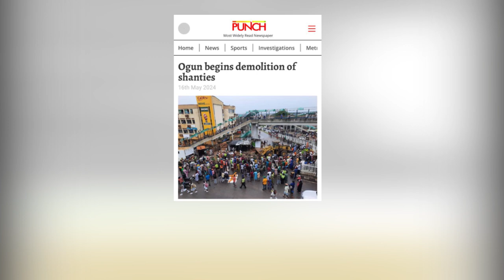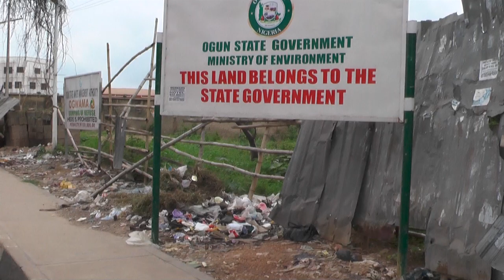Ogun task force team destroys shanties in Abeokuta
Occupants of shanties and any form of illegal structures across the state have been appealed to vacate them or risked to be pulled down or forcefully demolished.

Bolaji Sampson visited a recently demolished shanties in some parts of the state and she brings us an update